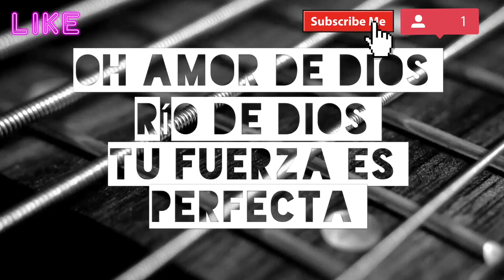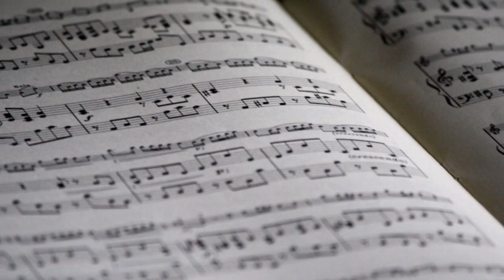Himnos Oh amor de Dios Rios de Dios Tu Fuerza es Perfecta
Si te gusto el Video No olvides regalarnos un Like !!!